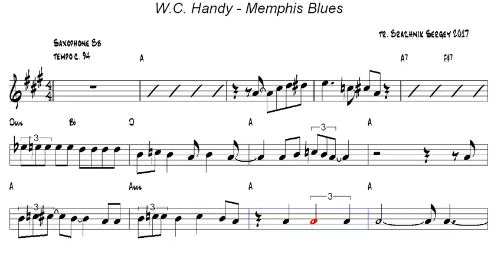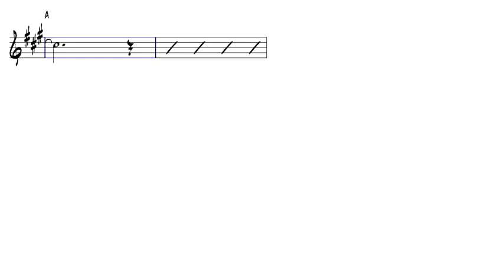W C Handy Memphis Blues 1909 Tenor Sax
Sax Channel.

Credits: Tomplay